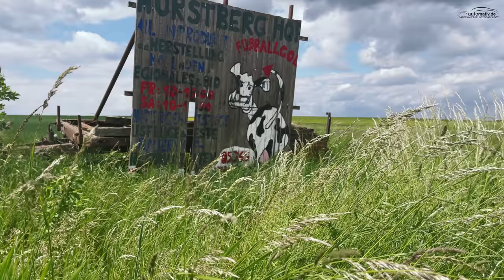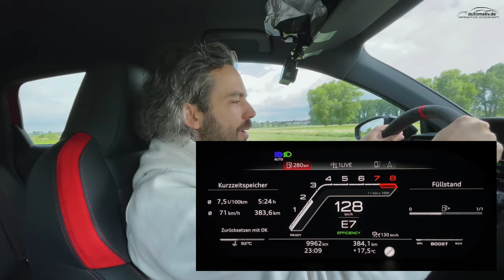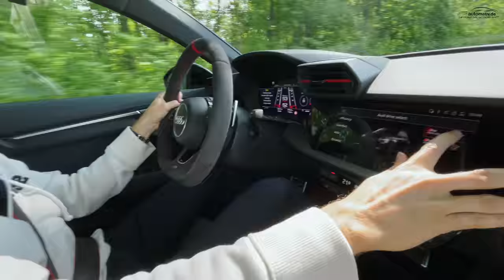Audi RS3 (2022): Schneller als Werksangabe! Preis, Fahrwerk, Effizienz - Test mit Benjamin Brodbeck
Der AudiRS3 nimmt mit seinem 400-PS-Fünfzylindermotor mit 2,5 Liter Hubraum eine besondere Rolle der Kompaktsportler im Volkswagen Konzern ein. Nicht nur klingt er außergewöhnlich - er überzeugt auch mit gnadenloser Fahrwerkspräzision und einer deutlichen Unterbietung der Werksangabe in Bezug auf die Beschleunigung von 0 auf 100 Km/h. Wenn man möchte kann er auch zahm und ist im effizientesten Fahrmodus auch wirklich effizient unterwegs.
Aber: Mit rund 76.000 Euro Testwagenpreis ist er kein Schnäppchen. Warum er es trotzdem wert ist: Benjamin hat sich den neuen Audi RS3 ganz genau angeschaut!

Kapitelübersicht:
00:00 - Intro
00:28 - Exterieur, Motor, Vorderachse
13:25 - Interieur
16:01 - Fahreindruck
22:47 - Launch Control
24:55 - Fazit